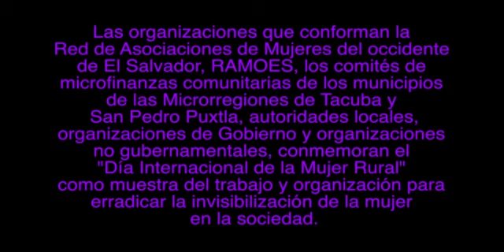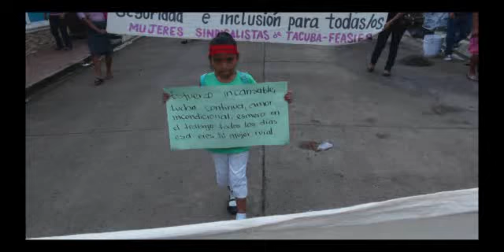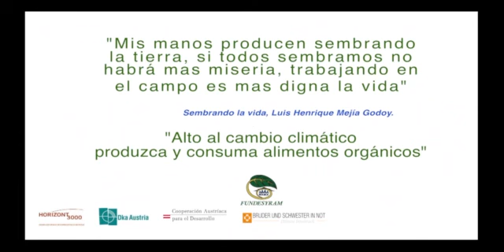DIA INTERNACIONAL DE LA MUJER RURAL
En el marco de la celebracion del Dia internacional de la Mujer Rural, FUNDESYRAM, conjuntamente con organizaciones gubernamentales y no gubernamentales, apoya a la RAMOES,en la celebracion de esta dia como muestra de la participacion e incidencia de las mujeres en el quehacer cotidiano de las comunidades.